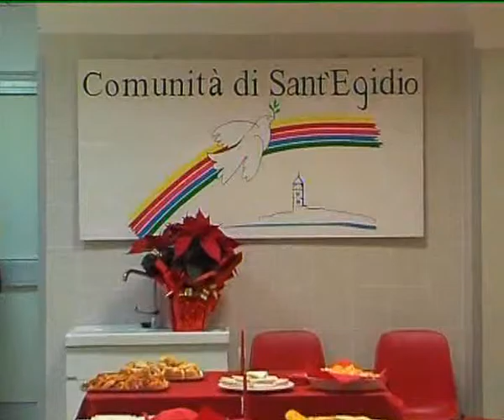FROSINONE: PORTA SANTA CARITAS del 24-12-2015